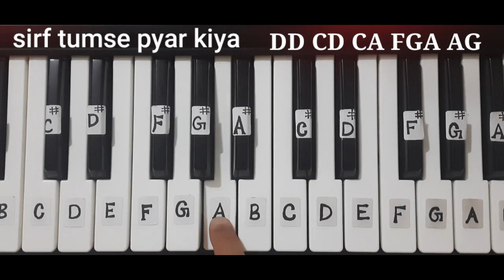Jao Tum Chahe Jahan | Piano Tutorial | Narsimha | Learn With Slow Fingering | Notations | Keyboard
surabhi piano
surabhipiano